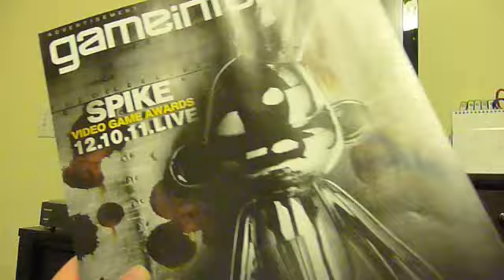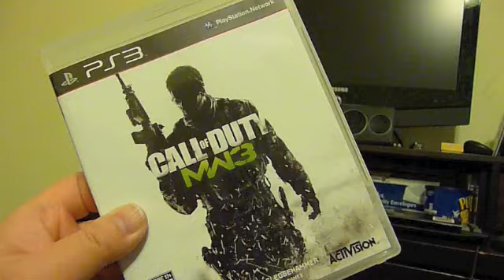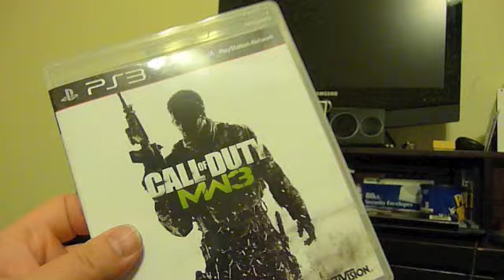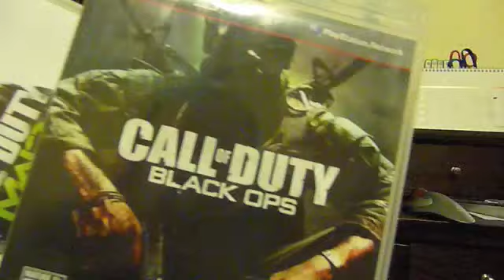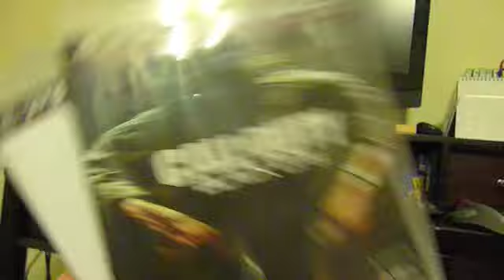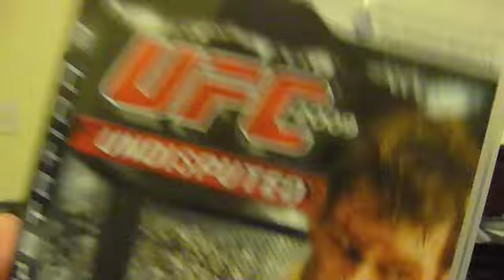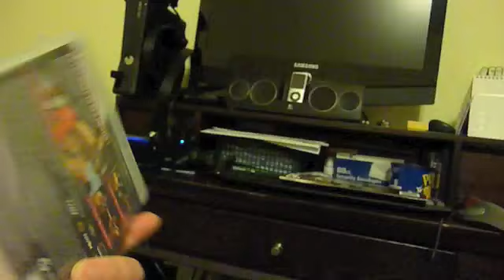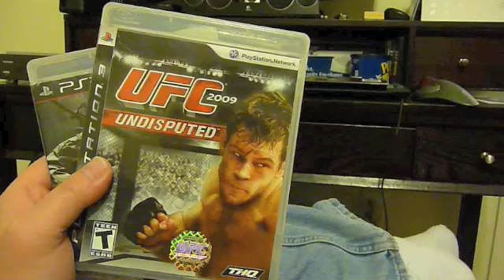JBugGamer Game Pickups #2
Past 2 weeks of game pickups.